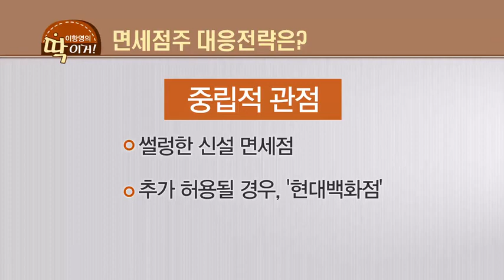[딱이거] '면세점 티켓' 누구 품에? 추가여부 발표 D-1 - 이항영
통CG 면세점 특허여부, 증권가 시각은?

유안타
-1분기 국내 면세점 매출액
 22.8억 달러 기록(전년비 +11%)
-투자의견 '중립'

SK
日 지진우려, 국내 면세점 영향은?
-투자의견 '비중확대'
한국투자
면세점 제도 개선안 발표

통CG 면세점주 대응전략은?

중립적 관점

-썰렁한 신설 면세점
-추가 허용될 경우, '현대백화점'